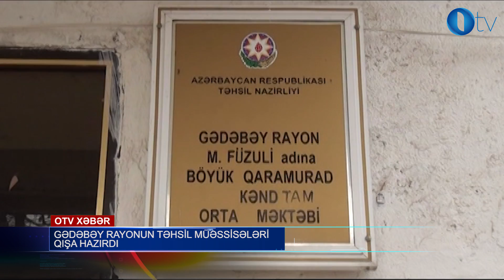Gədəbəy rayonunun təhsil müəssisələri qışa hazırdır